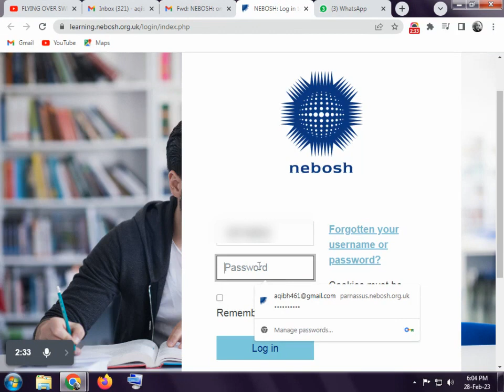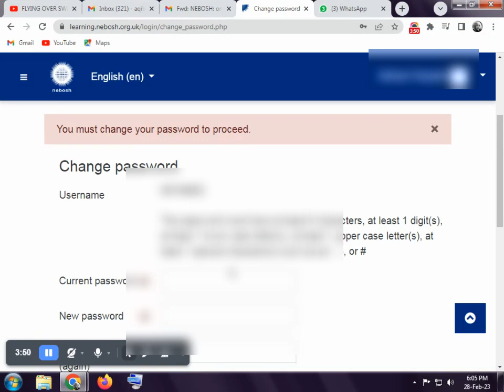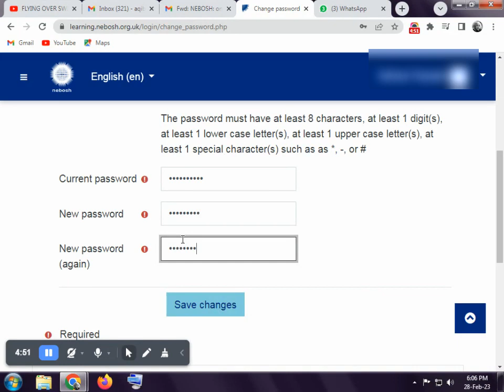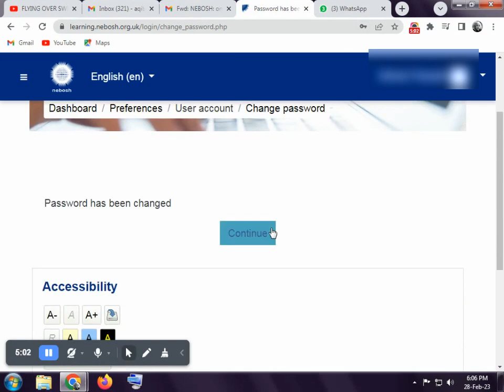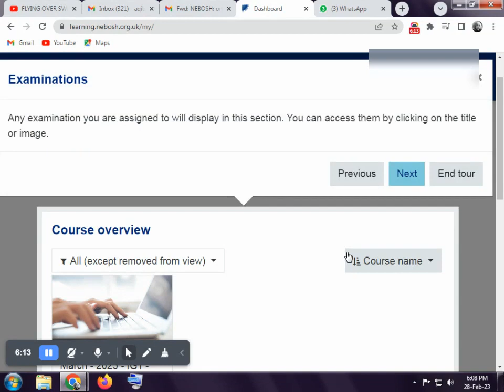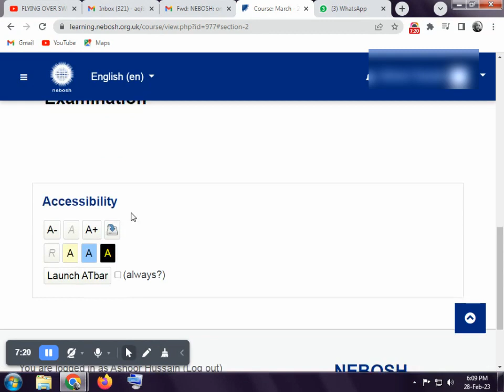How to change Nebosh portel password First Time II IGC II